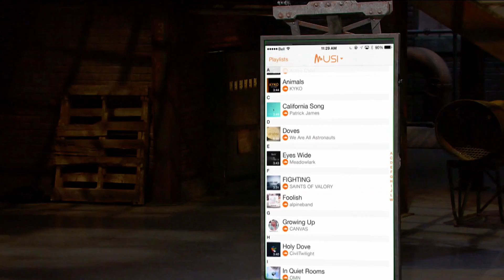Dragons' Den: Musi